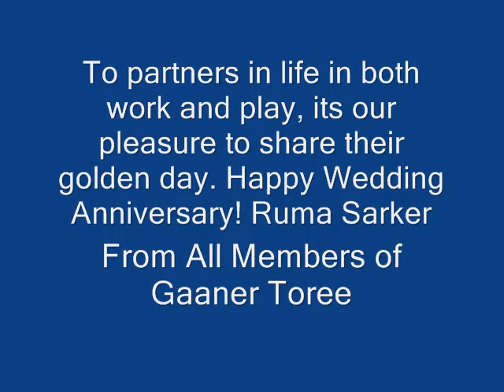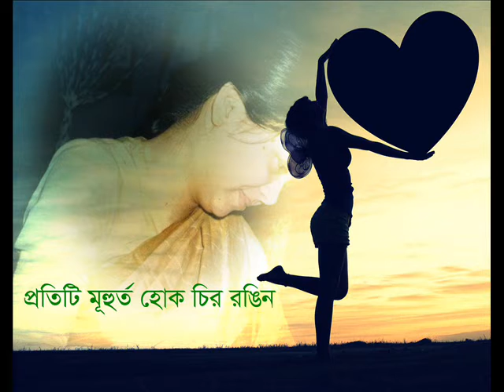Happy Anniversary My Love song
Uploaded By MUKTA MIRZA